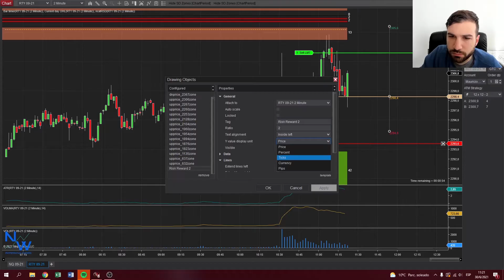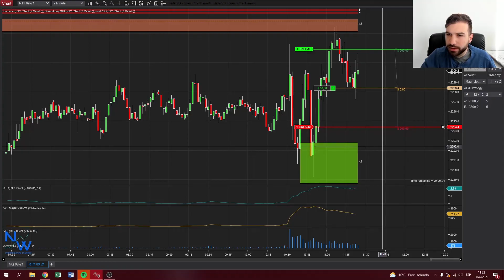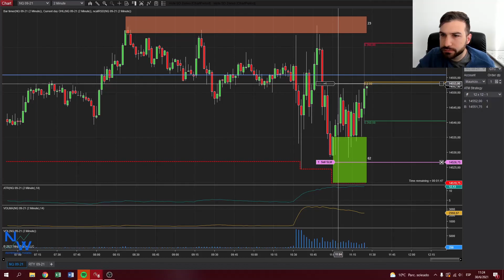Trading en VIVO! +200 USD en una operación en el Russell Futures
En est oportunidad mostramos una operación en vivo en el mercado Russell Futures.